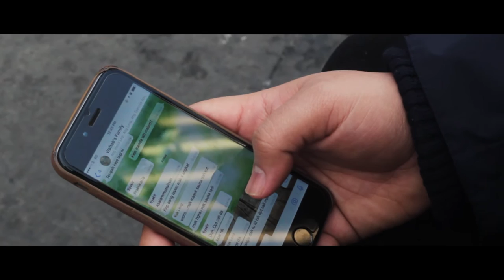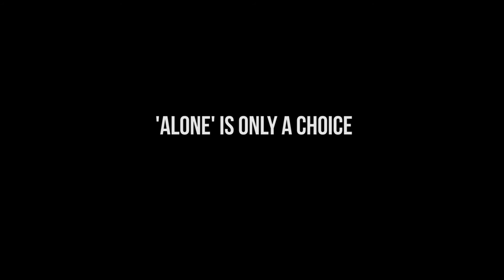Never Alone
Here's an inspirational video we shoot for you guys. The video is basically about me, you, him, her, us and everyone out there, who's at least know how it feels to have that moment of feeling alone. At least, you have to love yourself and don't let the negativity influences you.

Sorry if this video is a little bit longer than we expected. But, we do hope this video will help you feel better.

Huge hugs from us! Cheers! Have a good day ahead.

▽ Follow Anthony Greninger

▽Follow DJ Rival